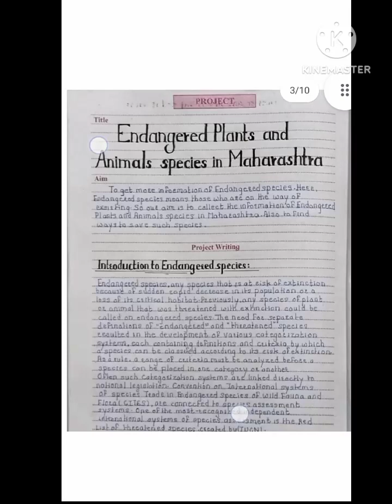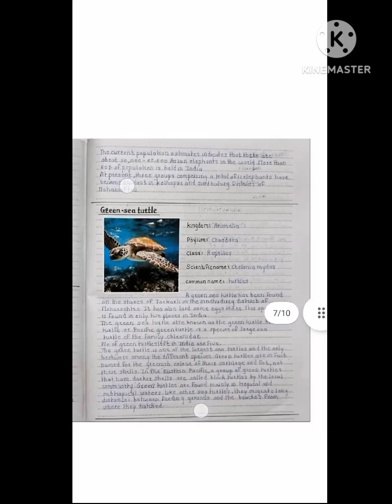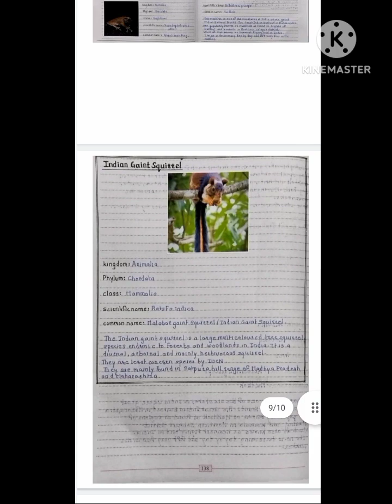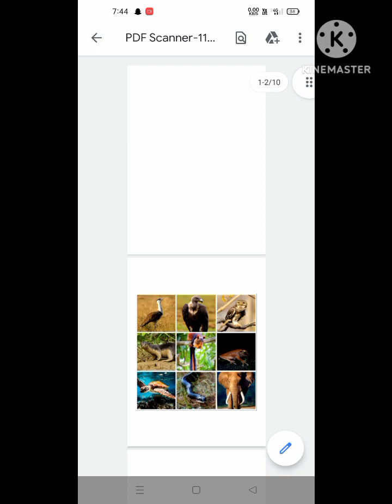//Class 11th Biology practical book project// वर्ग११वी Biology प्रॅक्टिकल बुक प्रोजेक्ट//